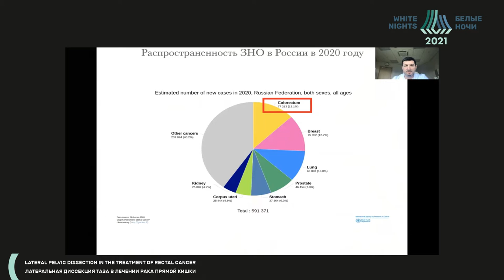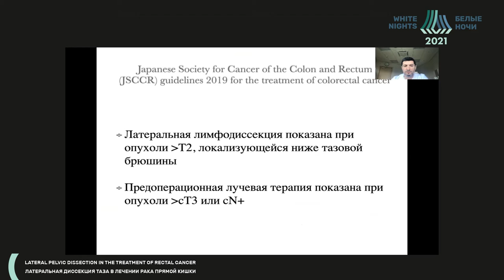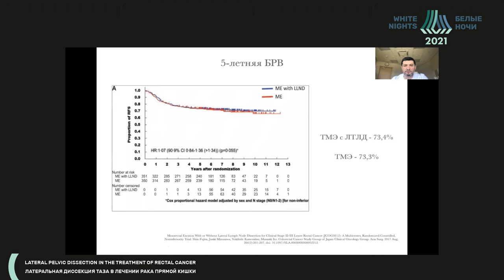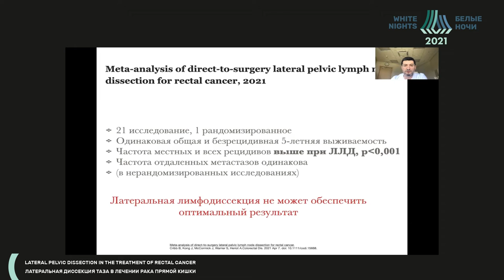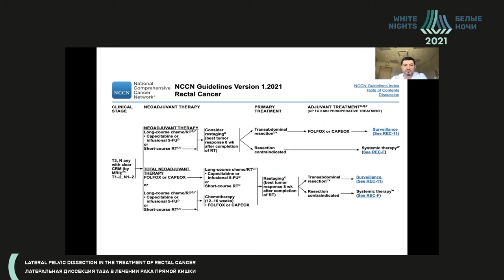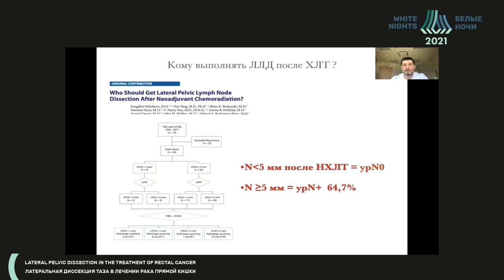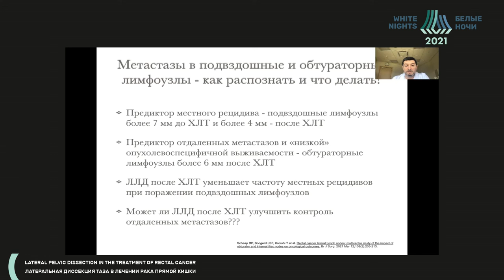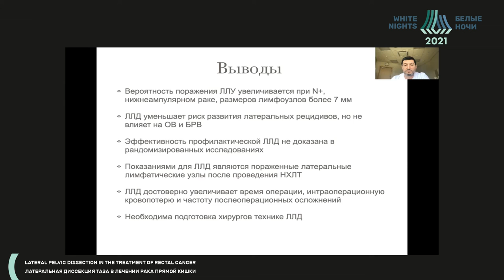Lateral dissection — indications, oncological feasibility — evidence review (Arsen Rasulov)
Arsen Rasulov - Clinical Hospital "Lapino", Moscow